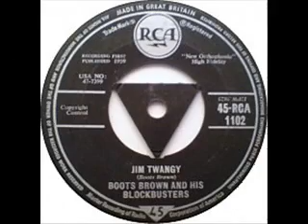Boots Brown - Trollin' .wmv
Boots Brown aka Shorty Rogers, West Coast Cool's hipster extraordinaire